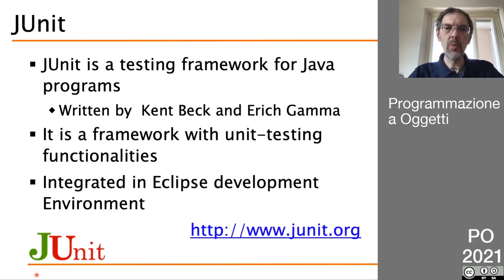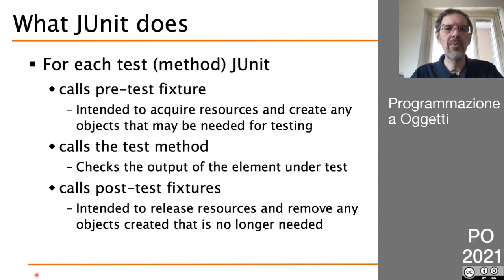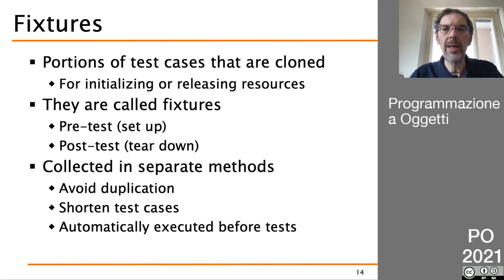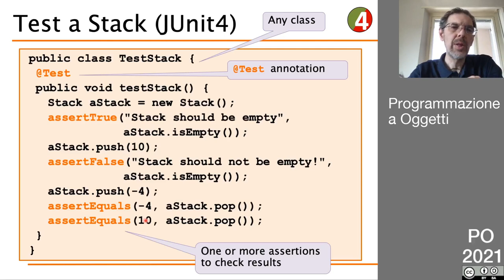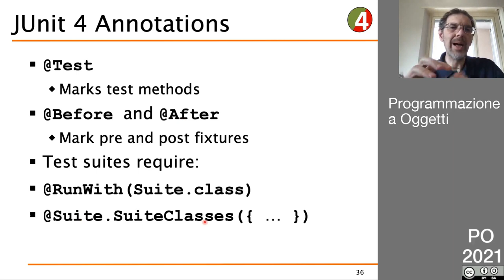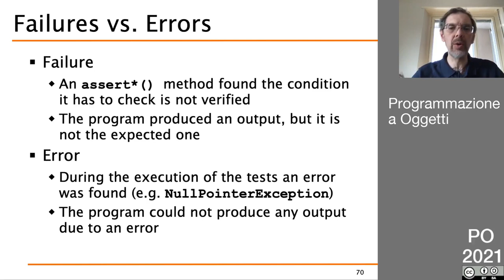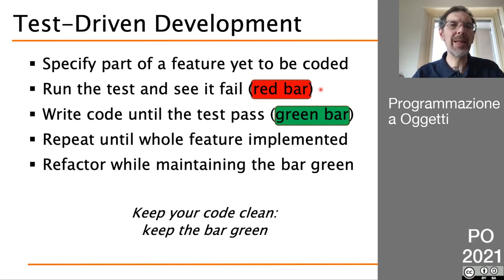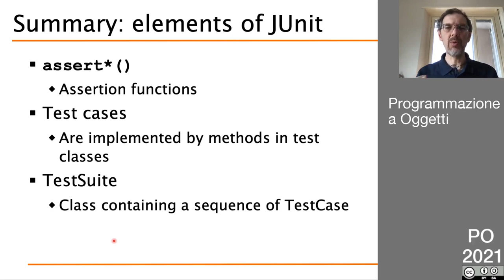PO 2021 - Lezione (Asincrona) del 19 Marzo - JUnit